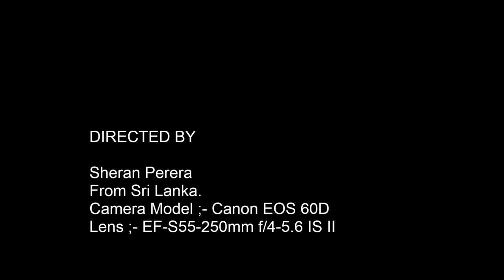Dragonfly (බත් කූරා) by Sheran Perera, Macro Photography.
Dragonfly, (බත් කූරා/ Bath Kura)
A dragonfly is an insect belonging to the order Odonata, suborder Anisoptera (from Greek ανισος anisos "uneven" + πτερος pteros, "wings", because the hindwing is broader than the forewing). Adult dragonflies are characterized by large multifaceted eyes, two pairs of strong transparent wings, sometimes with coloured patches and an elongated body. Dragonflies can be mistaken for the related group, damselflies (Zygoptera), which are similar in structure, though usually lighter in build; however, the wings of most dragonflies are held flat and away from the body, while damselflies hold the wings folded at rest, along or above the abdomen. Dragonflies are agile fliers, while damselflies have a weaker, fluttery flight. Many dragonflies have brilliant iridescent or metallic colours produced by structural coloration, making them conspicuous in flight. An adult dragonfly eye has nearly 24,000 ommatidia.